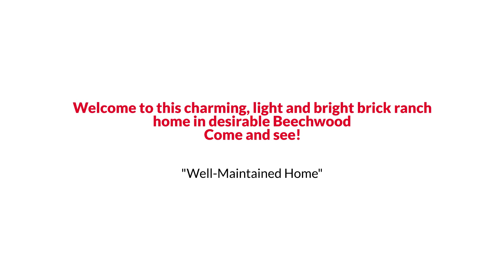Newport News Ranch Style Home with Flat Fenced-in Yard under $320K EmpowerHome Team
The Reynolds Team Presents, Exclusive Home for Sale! 881 Catalina Drive, Newport News, VA 23608.

Welcome to this charming, light and bright brick ranch home in desirable Beechwood! This home is gorgeous and is situated on a flat, .27-acre manicured lot! Enter into the spacious interior highlighted by a beautiful kitchen featuring a center island/breakfast bar and plenty of counter and cabinet space/storage Lovely pendant lighting too! The living room features a charming decorative fireplace perfect to set a relaxing atmosphere with candles! Full-size dining area to entertain and gather with your family and friends. Updated bathrooms too! You will love kicking back on your patio in your vast, flat-fenced-in yard! Big ticket items replaced in 2020 include the roof, ductwork, water heater, and floors! Come and see!